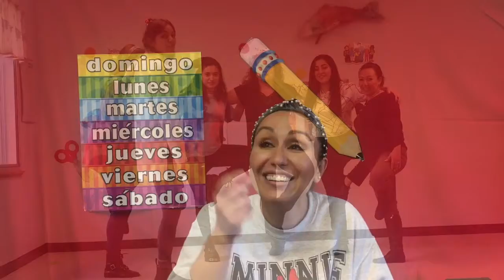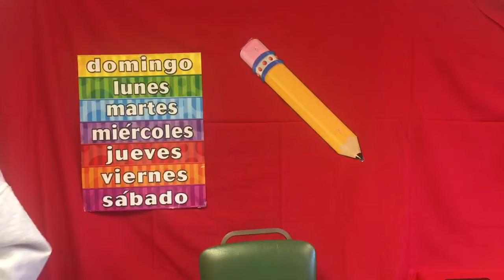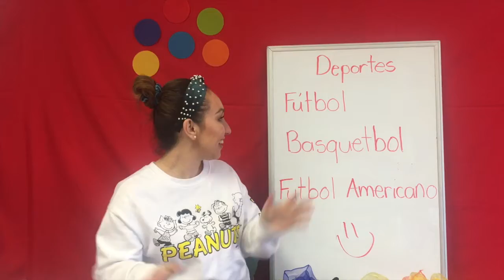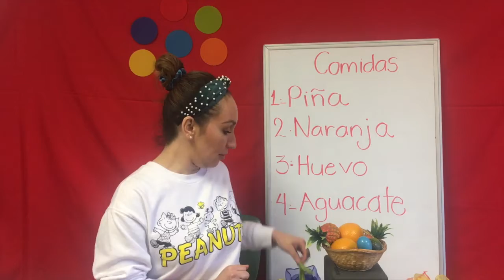Spanish Video Bloopers!!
GoGo Español is an online Spanish workshops for every need/child/student.
If you're looking for ways to start teaching your child Spanish, then GoGo Español is perfect for you! We teach Spanish and provide a window into other cultures and ways of being. Our program is completely self-paced, full of on AND offline activities for a dynamic learning experience, and members have access to our Spanish Basics catalogue at all times.

We have an amazing team of teachers and staff that work all year to create incredible Spanish content for your kids! We hope you join us!